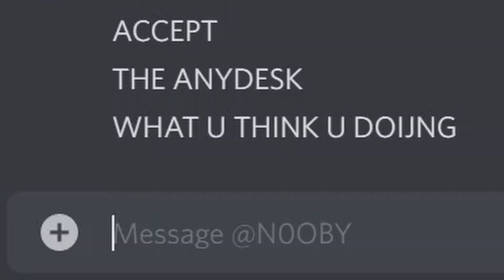I Survived 24 Hours in a Zombie Apocalypse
Ever wanted to survive 24 hours in a zombie apocalypse? Experience this with me! THIS WAS INSANE! Btw yes i used gamemode
creative cause it’s my best friend!!!
Thank you NOOBY for joining me on this!

I do not own or claim to own any of this music.